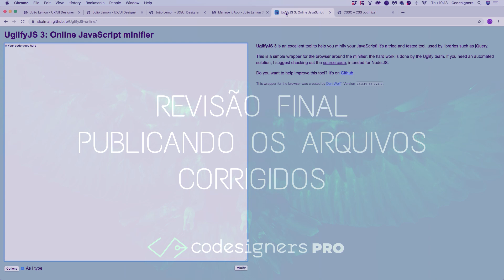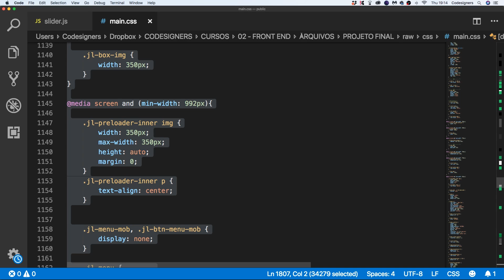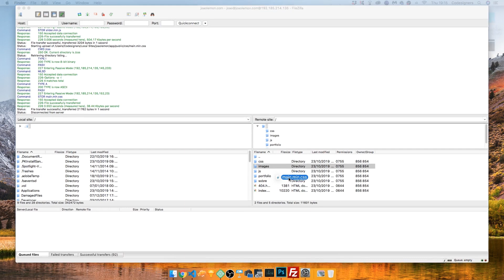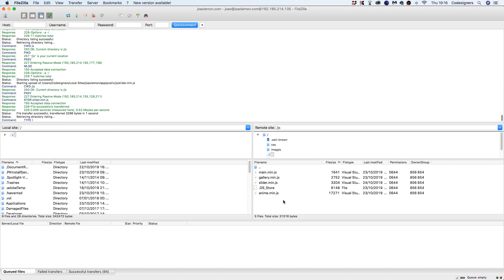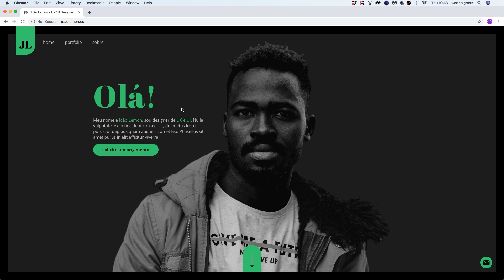213 Revisao Final Publicando os arquivos corrigidos